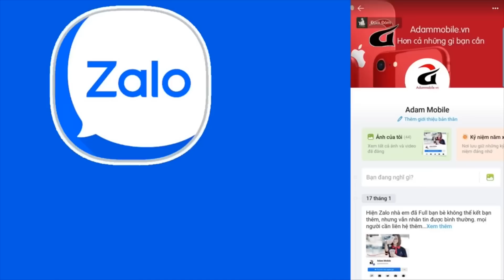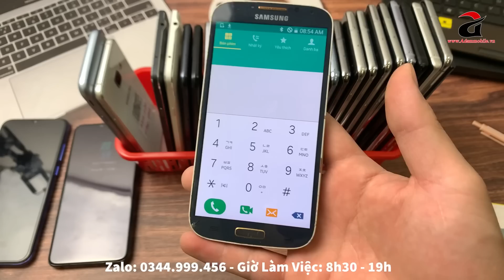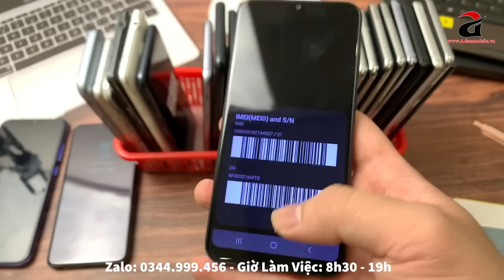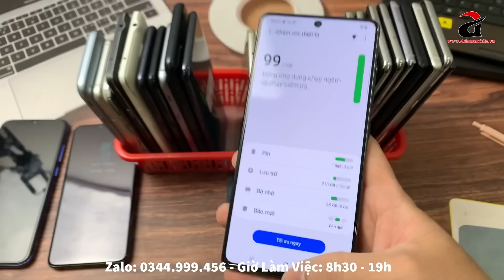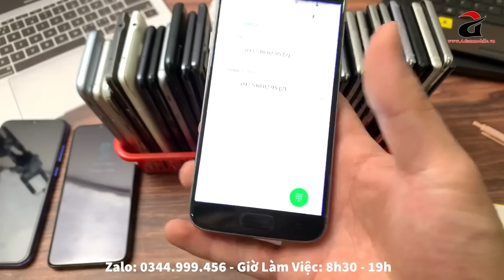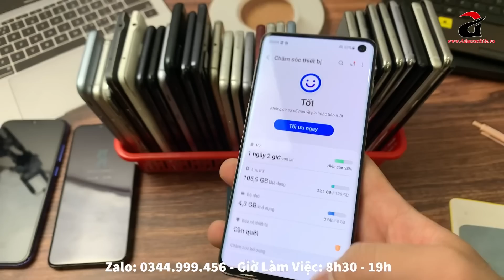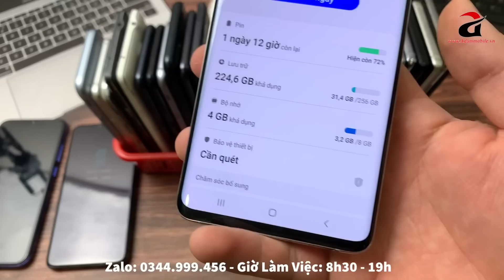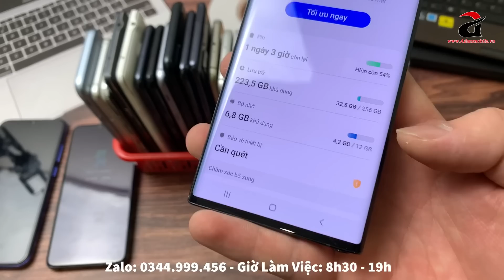300K Samsung 32G | Note 10 - S10 5G - S10 Plus - S10 - A23 5G - LG V50 | Nhiều ĐT Giá Rẻ